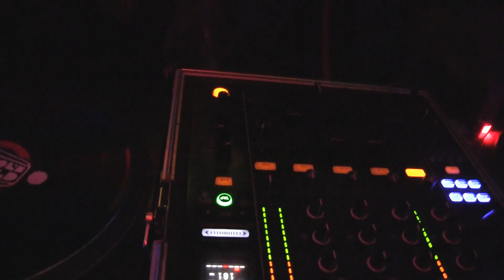ATRAK - POST SKRILLEX HIP HOP DETOX @ OWSLA DTLA AFTERPARTY - 8.4.2012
after a long ass day of shooting HARD. oD got some free drinks and danced ;)